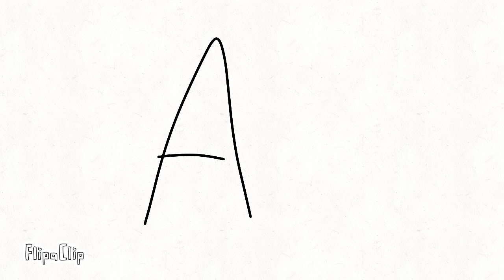Idk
0:00 1
0:01 2
0:02 3
0:03 4